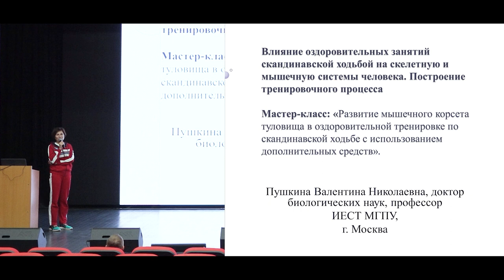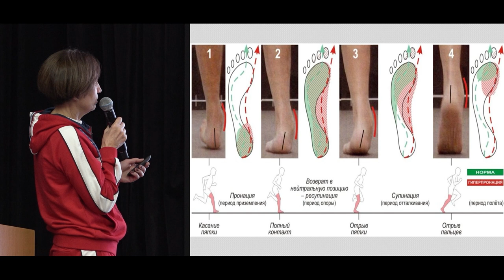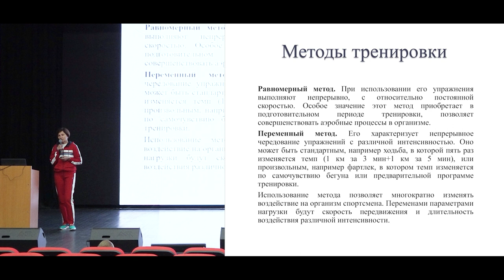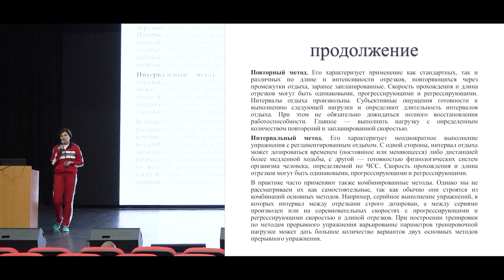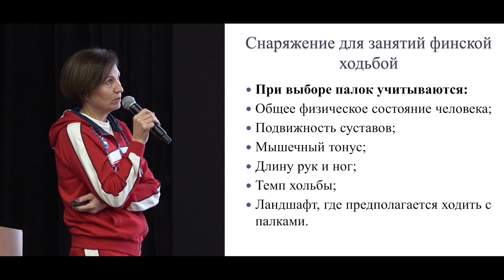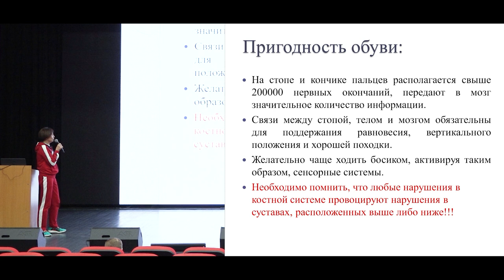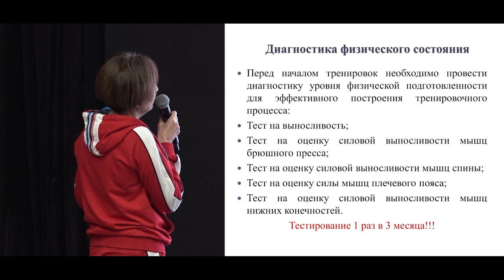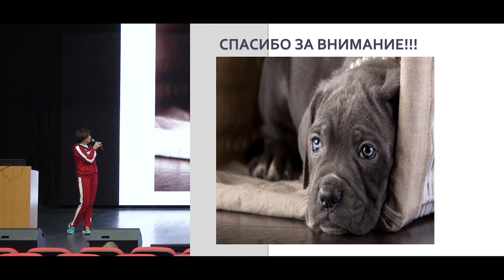Скандинавская ходьба – ключ к здоровью и долголетию / МГПУ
Представляем разработки, сделанные в ходе исследования эффективности ходьбы для долголетия человека. Предлагаем практические рекомендации для индивидуальных тренировок, рассказываем, как следует выбирать инструктора, чтобы правильно освоить технику и избежать травм, не допустить обострения хронических заболеваний.

Спикер — Валентина Пушкина.